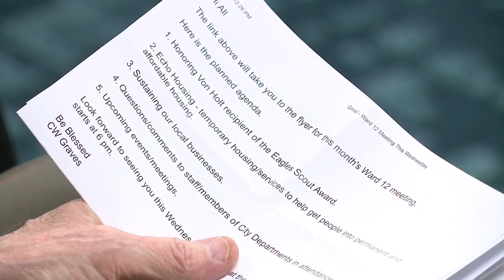Providence residents voice concerns over proposed pallet housing shelter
Residents of Providence spoke out Wednesday night about a controversial pallet housing shelter proposal.

The city of Providence and local non-profit House of Hope presented the plan for the proposed ECHO Village in Ward Four.

Officials said the pallet project would span less than an acre off Victor Street, near the Foxy Lady.